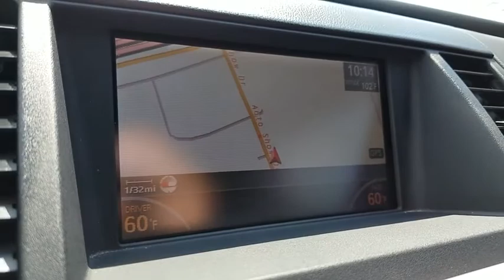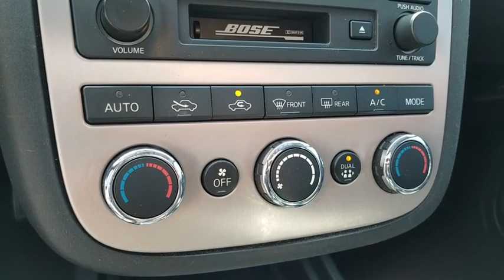2006 NISSAN MURANO Henderson, Las Vegas, Laughlin, St George, Flagstaff, AZ P14808B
MERLOT PEARL [LISTING TYPE] 2006 NISSAN MURANO available in Henderson, Arizona at Findlay Honda Henderson. Servicing the Las Vegas, Laughlin, St George, Flagstaff, AZ area.
2006 NISSAN MURANO SL AWD NAVIGATION - Stock#: P14808B - VIN#: JN8AZ08W56W520336

CARFAX 1-Owner, Excellent Condition. WAS $8,984, EPA 24 MPG Hwy/19 MPG City! Leather Seats, NAV, Sunroof, CD Player, Dual Zone A/C, Back-Up Camera, All Wheel Drive, (W01) CHROME WHEEL PKG, (X04) SL LEATHER PKG & SUNROOF AND MORE!br /br /KEY FEATURES INCLUDEbr /All Wheel Drive, Back-Up Camera, CD Player, Dual Zone A/C. Rear Spoiler, Keyless Entry, Privacy Glass, Child Safety Locks, Steering Wheel Controls. br /br /OPTION PACKAGESbr /(X04) SL LEATHER PKG & SUNROOF: SL leather pkg, sunroof pkg, (U01) NAVIGATION SYSTEM, (W01) CHROME WHEEL PKG. Nissan SL with Merlot Pearl exterior and Charcoal interior features a V6 Cylinder Engine with 245 HP at 5800 RPM*. Serviced here, Non-Smoker vehicle. br /br /EXPERTS CONCLUDEbr /Edmunds.com's review says A strong pick for those seeking a crossover SUV that stands apart from the pack.. 5 Star Driver Side Crash Rating. 5 Star Passenger Side Crash Rating. Great Gas Mileage: 24 MPG Hwy. br /br /EXCELLENT VALUEbr /Reduced from $8,984. br /br /SHOP WITH CONFIDENCEbr /CARFAX 1-Owner br /br /Pricing analysis performed on 7/30/2018. Horsepower calculations based on trim engine configuration. Fuel economy calculations based on original manufacturer data for trim engine configuration. Please confirm the accuracy of the included equipment by calling us prior to purchase. br /